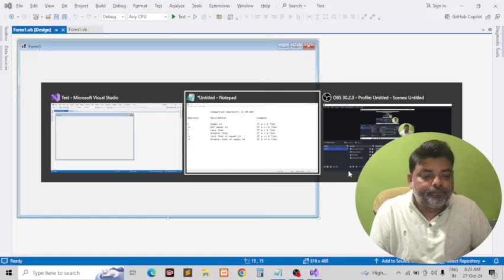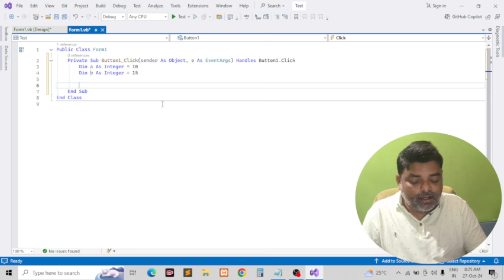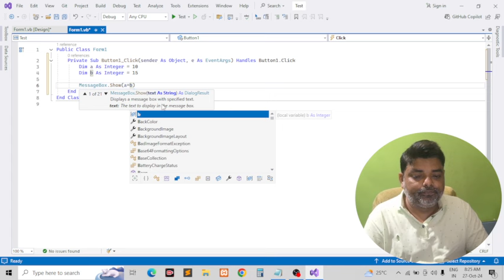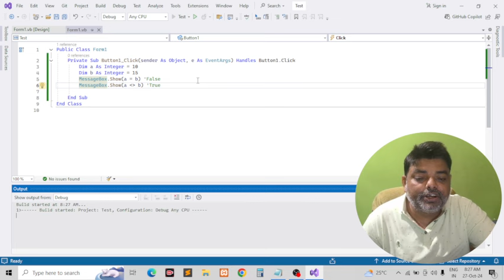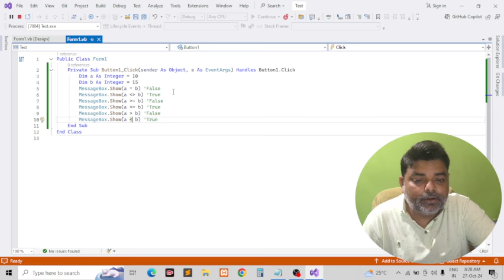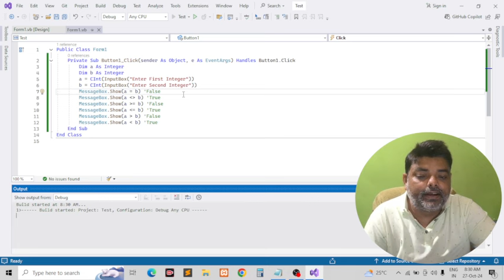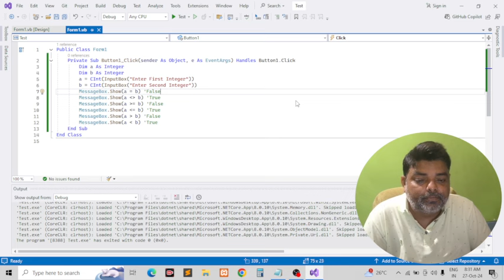Master VB.Net with EASE Using Comparison Operators!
Learn how to master VB.Net with ease using comparison operators in this Visual Basic.net tutorial for beginners. Understand how to use comparison operators to manipulate data and make your coding more efficient. Perfect for those looking to enhance their programming skills!

In this tutorial, we dive into Comparison Operators in VB.Net, a crucial aspect of programming that helps you make decisions within your code. Comparison operators are used to compare values and return True or False based on conditions. In this video, you'll learn how to use VB.Net comparison operators to create effective and efficient code.

🔍 What You'll Learn:

What are Comparison Operators in VB.Net
How to use different operators to compare values in Vb.Net
Practical examples of each comparison operators in VB.Net
Tips for using comparison operators effectively in your code of Visual Basic.Net
This tutorial is perfect for beginners and those looking to enhance their understanding of VB.Net. By the end of the video, you’ll have the skills to implement comparison operators in your projects and take your programming knowledge to the next level.

📌 Topics Covered:

Basics of Comparison Operators
Equality and Inequality Operators
Greater Than and Less Than Operators
Real-world Examples for Practice

It is also searchable on following -
- VB.Net Comparison Operators Explained: A Beginner's Guide
- Complete Guide to Comparison Operators in Visual Basic (VB.Net)
- VB.Net Comparison Operators | Visual Basic Coding Essentials
- Comparison Operators in VB.Net | Learn Visual Basic for Beginners"

Welcome to Cybotech Campus Nawada, your ultimate destination for learning Computer Science and Applications! Our channel provides easy-to-follow tutorials on a wide range of topics, including Computer Fundamentals, programming languages, and essential software skills.

Whether you’re a beginner or a professional, we offer lessons in:

Programming in C, C++, Java, and Python
Core computer science concepts
Advanced features of Office 365 and productivity tools
Our mission is to make technology education accessible to everyone. We break down complex topics into simple, understandable lessons to help you enhance your skills and advance in your career.

Join us to learn:

C and C++ Programming: Master variables, loops, functions, and more.
Java and Python Programming: From syntax basics to advanced applications in data science and machine learning.
Microsoft Office Tools: Boost your productivity with our Excel, Word, and PowerPoint tutorials.
We also provide career guidance, tips for cracking coding interviews, and insights into IT certifications.